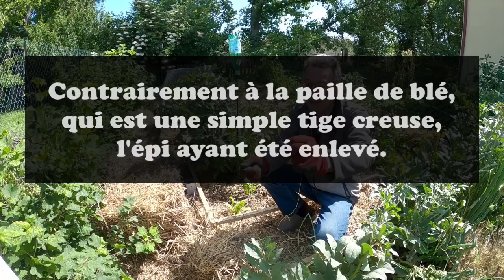Début d'été au potager durable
Suivez le lien ci-dessus pour aller à l'article qui accompagne cette vidéo.

Sommaire :

00:00​ Introduction
02:37 Les récoltes du moment
05:11 Ce qui pousse actuellement
20:32 L'organisation des cultures
25:34 Les problèmes et leur solution
29:36 Le mot de la fin